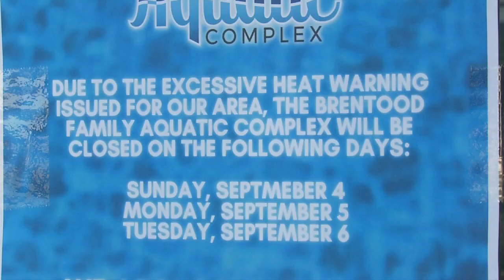Options to escape heat disappointment some, thrill others this weekend 8-24-22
A closed pool in Brentwood puts a damper on a family’s plans while a music festival in Pleasant Hill becomes a perfect remedy during the heatwave.